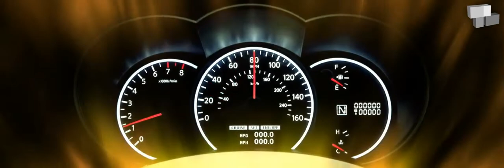Auto Bavaria - Screen Design - Animation Backdrop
Idea/Concept: Sport Life